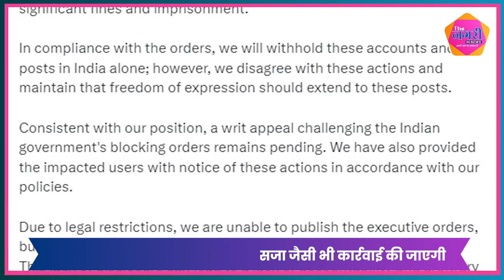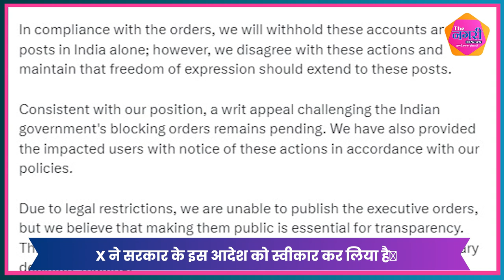भारत सरकार के आदेश से एलन मस्क की कंपनी नाराज, कहा- हम अकाउंट ब्लॉक तो कर रहे, लेकिन सहमत नहीं हैं